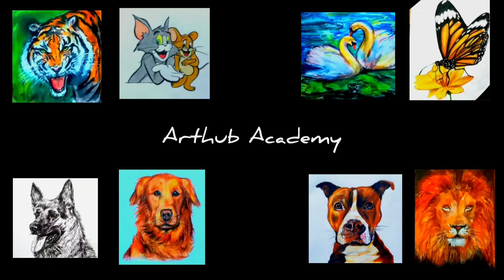Friendship Day Card easy / friendship day drawing / best friends forever drawing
Hello friends!!!
And happy friendship Day!

Thank you sooooooooo much for all your love, dear friends and for being a part of my Family! Here is a very simple drawing I have made to greet you on this day